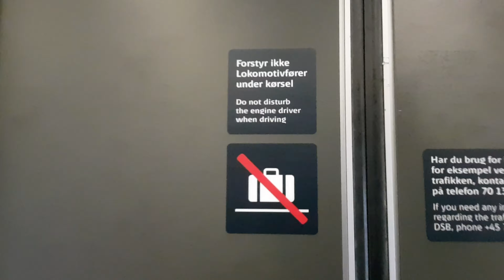Innenraum DSB litra ER IR4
Enjoy video and good Wednesday to you and If you like our content on channel